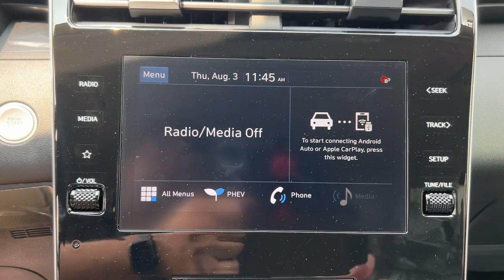2023 Hyundai Tucson_Plug-In_Hybrid West Nyack, Nanuet, New City, Blauvelt, Spring Valley, NY 43865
Shimmering Silver New 2023 Hyundai Tucson_Plug-In_Hybrid SEL available in West Nyack. New York at Rockland Hyundai. Servicing the Nanuet, New City, Blauvelt, spring valley, NY area.

#{MAKE}
#{MODEL}
2023 Hyundai Tucson_Plug-In_Hybrid SEL - Stock#: 43865

Rockland Hyundai
55 NY 303

bEquipment/bbrSee whats behind you with the back up camera on the Hyundai Tucson Plug-In Hybrid. This Hyundai Tucson Plug-In Hybrid has satellite radio capabilities. The vehicle features a hands-free Bluetooth phone system. It is equipped with the latest generation of XM/Sirius Radio. Set the temperature exactly where you are most comfortable in the vehicle. The fan speed and temperature will automatically adjust to maintain your preferred zone climate.  Enjoy the convenience of the power liftgate on this Hyundai Tucson Plug-In Hybrid. This model gleams with an elegant silver clear coated finish. This 2023 Hyundai Tucson Plug-In Hybrid  has a L4 1.6L high output engine. Conquer any rainy snowy or icy road conditions this winter with the all wheel drive system on this model. Expand the cargo capabilities of this Hyundai Tucson Plug-In Hybrid by using the installed roof rack. The Hyundai Tucson Plug-In Hybrid has an automatic transmission. Easily set your speed in it with a state of the art cruise control system.  Increase or decrease velocity with the touch of a button.brbrbPackages/bbrOption Group 01. Roof Rack Cross Rails. Carpeted Floor Mats. Cargo Net. First Aid Kit. **Equipment listed is based on original vehicle build and subject to change. Please confirm the accuracy of the included equipment by calling the dealer prior to purchase.**
Option Group 01,Roof Rack Cross Rails,Carpeted Floor Mats,Cargo Net,First Aid Kit,Apple CarPlay & Android Auto smart device wireless mirroring,Lane Following Assist (LFA) hands-on cruise control,Forward Collision-Avoidance Assist (FCA) w/Pedestrian Detection,Smart Cruise Control with Stop & Go (SCC),Brake assist system,Cruise control with steering wheel mounted controls,Power liftgate rear cargo door,Heated driver and front passenger seats,Forward Collision-Avoidance Assist (FCA) w/Pedestrian, Cyclist & Junction-Turning Detection,Driver Attention Warning (DAW),Intelligent Speed Limit Assist (ISLA) traffic sign recognition with speed limiter feature,Hyundai Digital Key keyfob and smart device-as-key,Smart key with hands-free access and push button start,Lane Keeping Assist (LKA),Blind-Spot Collision-Avoidance Assist (BCA) active blind spot system,Rear Cross-Traffic Collision-Avoidance Assist (RCCA),High Beam Assist (HBA) auto high-beam headlights,Hill Assist Control (HAC),Blue Link Connected Car Service (3-year complimentary subscription) vehicle tracker with vehicle slowdown,External memory control,Front wireless smart device charging,Blue Link Remote (3-year subscription) smart device engine start control,Smart Liftgate proximity cargo area access release,Rear View Monitor rear mounted camera,Bluetooth handsfree wireless device connectivity,Electronic stability control system,Automatic climate control,Blue Link Connected Car Service (3-year complimentary subscription) selective service internet access,Driver seat power reclining, lumbar support, cushion tilt, fore/aft control and height adjustable control,Automatic full-time AWD,Bluetooth wireless audio streaming,LED daytime running lights,Primary monitor touchscreen,Standard grade speakers,Smartstream 1.6L I-4 gasoline direct injection, DOHC, CVVD variable valve control, intercooled turbo, regular unleaded, engine with 180HP,Front windshield solar coating,Keyfob window control,Automatic brake hold,Safe Exit Warning (SEW) external exit warning system,Dual-zone front climate control,Immobilizer,Trailer sway control,Blue Link Connected Car Service (3-year complimentary subscription) vehicle integrated emergency SOS system,SiriusXM AM/FM/HD/Satellite radio,Downhill Brake Control (DBC),Virtual Engine Sound System (VESS) external acoustic pedestrian alert,Rear Occupant Alert (ROA) rear seat check warning,LED brake lights,Manual reclining rear seats,PHEV (plug-in hybrid electric vehicle)